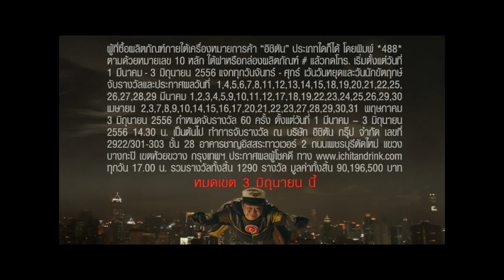อิชิตันรวยเปรี้ยงภาค 2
รหัสรวยเปรี้ยงอิชิตันภาค 2  เริ่มแล้ววันนี้ ส่งรหัสใต้ฝาอิชิตัน *488* รหัสใต้ฝา ลุ้นรับ 60 วัน 60 ล้าน

และไอโฟนห้ามากที่สุดในโลก